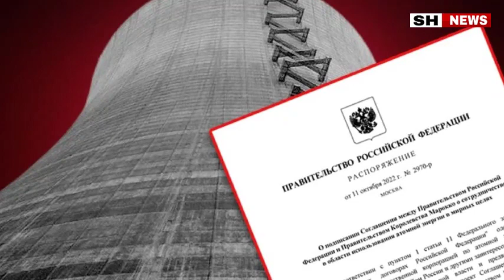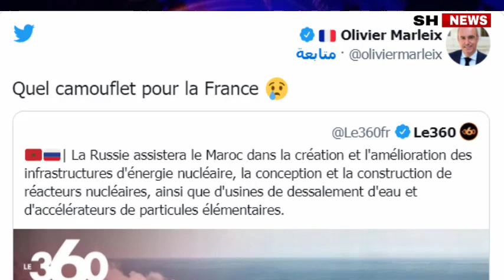غير متوقع فرنسا تهاجم المغرب اليوم بسبب الاتفاق النووي مع وروسيا شاهد التفاصيل